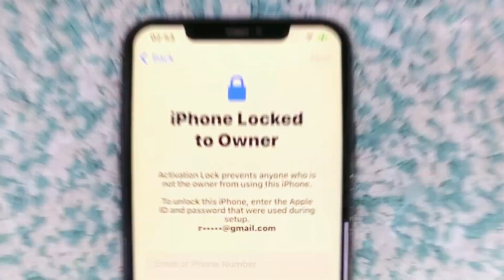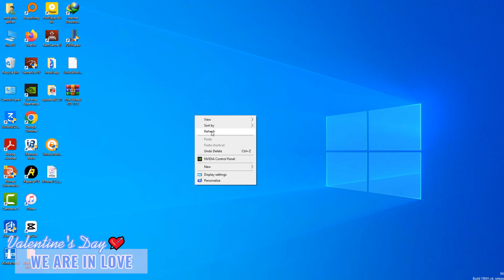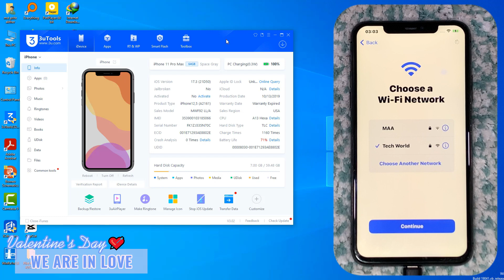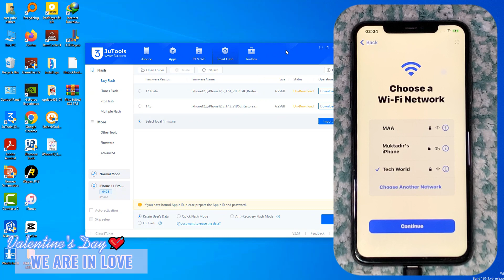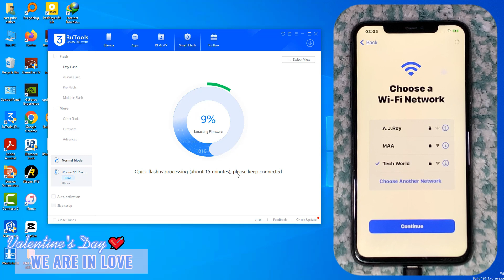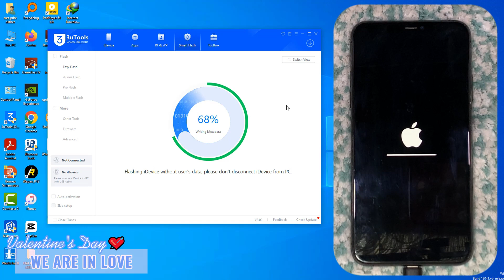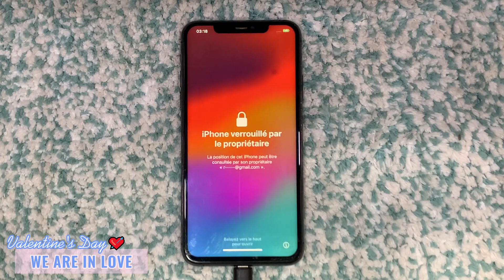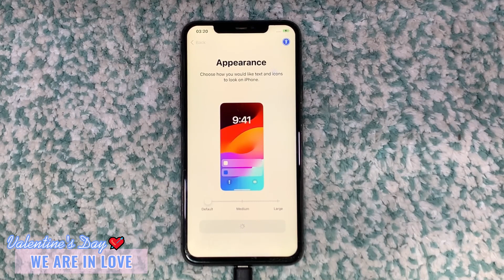Valentines Special !! iPhone Remove iCloud Activation Lock iOS 17.3 ✅ New Plist Free Service !!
Best iPhone Remove iCloud Activation Lock iOS Tenorshare 4MeKey Tool. Remove iCloud Account Easily in Seconds
Bypass iCloud activation lock without password or Apple ID with Tenorshare